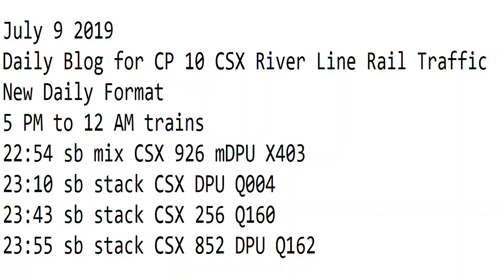7- 9-2019 Trains 5 PM to 12 am New Format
Trains 5 PM to 12 am  New Format
22:54 sb mix CSX 926 mDPU X403
23:10 sb stack CSX DPU Q004
23:43 sb stack CSX 256 Q160
23:55 sb stack CSX 852 DPU Q162